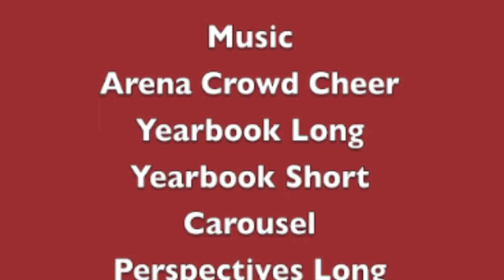Simontive 5 Episode 65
Simontive 5 ends, but what happens to Yi, Yi's Twin, and Erik Wamboldt. Also, guess what character from the earlier episode makes a last reappearance for the season.

Also, I will be filling in the missing episodes in Simontive 5.